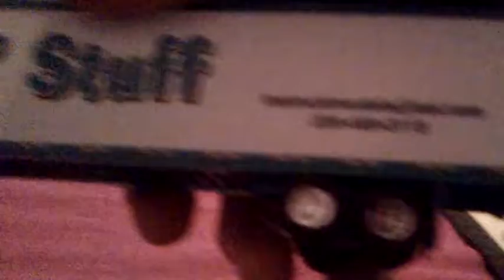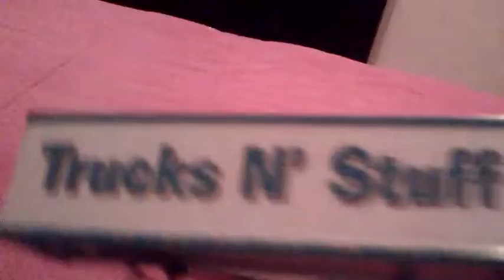My FREIGHTLINER FLB de HERPA escala 1/87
Una pequeña chata Freightliner FLB de la marca Herpa a escala 1/87 y unos pequeños remolques..

Soy Javier y espero y les guste saludos..